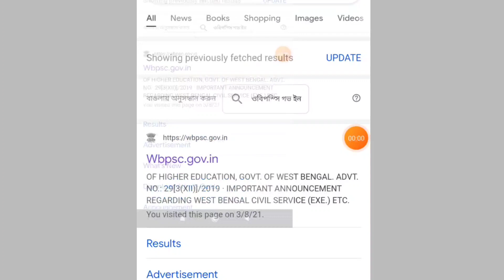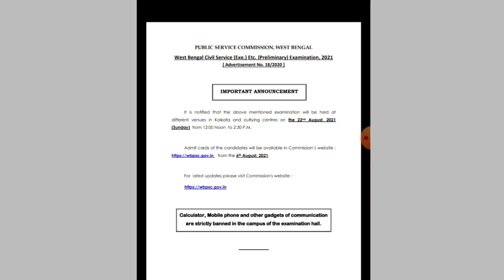WBCS PRELIMS 2021. By WBCS DECODED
All the best for your prelims.👍🙏🏼
New Online Batch Announcement!!!

Hope this video helps. Best of luck always.
Happy Studying!!!✍📝📚🏅

WBCSDECODED
wbcs decoded